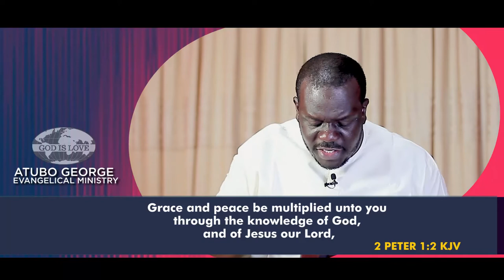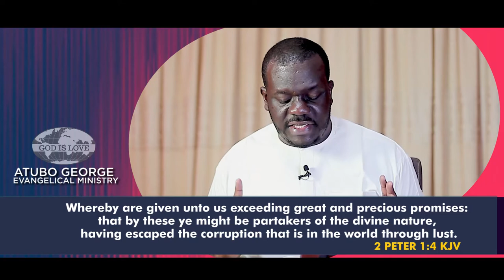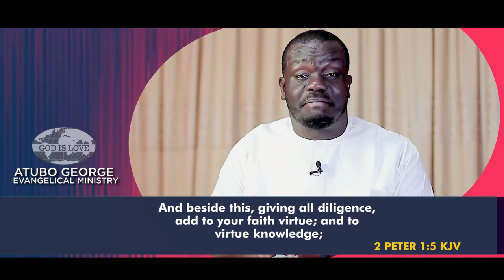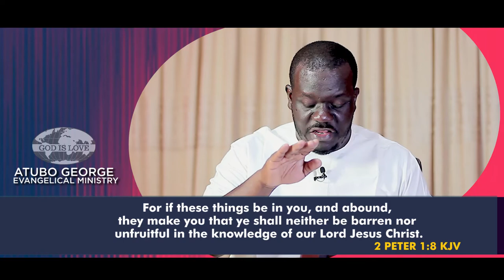Growing In The Knowledge Of God Part 5